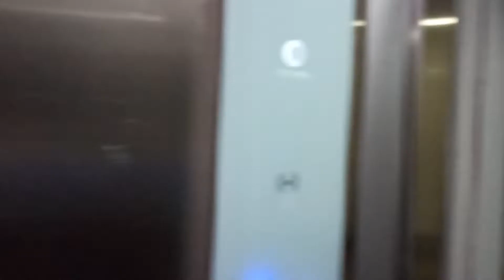Room Tour 🏚️ | Bangalore Night view 🌃 | 3 BHK Flat | 1 Lakh + Deposit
Hello Guys thanks for the love for the first video. This is my second vlog, please give some love to this video/vlog also ❤️. I am staying in a room in 3bhk flat in Bengaluru.

room tour bangalore

pg room tour bangalore

hostel room tour bangalore

iim bangalore hostel room tour

iim bangalore room tour

iisc bangalore room tour

leela palace bangalore room tour

royal challengers bangalore room tour

conrad bangalore room tour

a room tour

b and b room tour

d room

house tour in bangalore

hostel room tour in bangalore

my bedroom tour india

room tour with

urban room tour

uf room tour

v room tour

v home tour

y room tour

z room tour

room tour unique

room tour with links

room and office tour

room tour first apartment

1 room tour

1 room home tour

1 bedroom tour

1 room house tour

one room home tour

2 bedroom tour

2 room home tour

2 room house tour

2 bedroom home tour

3 room home tour

3 room house tour

3 bedroom tour

4 room home tour

4 room house tour

4 bedroom home tour

5 room house tour

5 bedroom home tour

6 room house tour

6 bedroom home tour

house tour bangalore

7 room house tour

8 room house tour

new house tour bangalore

9 room tours

9 bedroom house tour